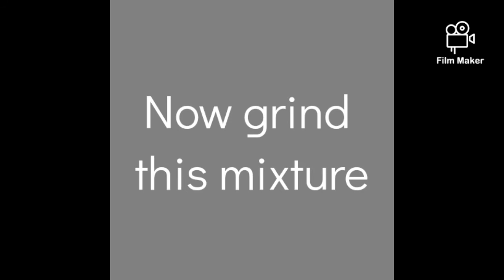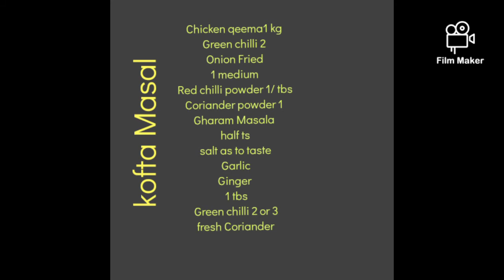CHICKEN KOFTA CURRY